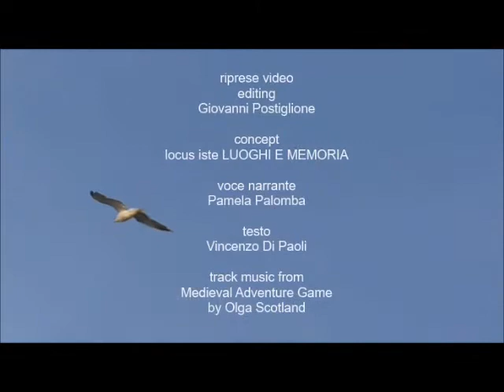Ab Ovo - Un cavaliere a guardia della Sirena (trailer)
music track from "Medieval Adventure Game" by Olga Scotland

Storytelling video-trailer "Ab Ovo. Un cavaliere a guardia della Sirena - Il Castel dell'Ovo" [a cura di locus iste LUOGHI E MEMORIA ©]

Musica e immagini sono proprietà dei rispettivi autori. Non deteniamo né traiamo profitto dalla musica e dalle immagini di questo video.